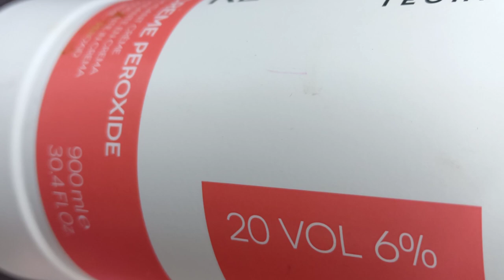lowlights for young girls. cut and colour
Toning with 7kR fremesi

Taliya's Salon
sanctuary mall
 safari villas 3
Bahria town
Rawalpindi